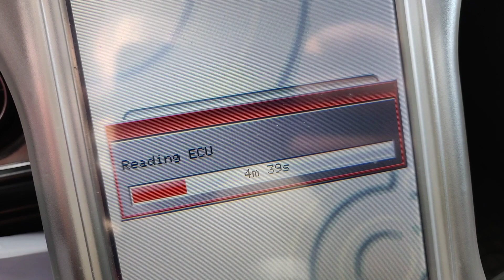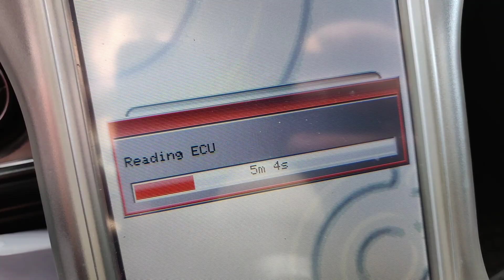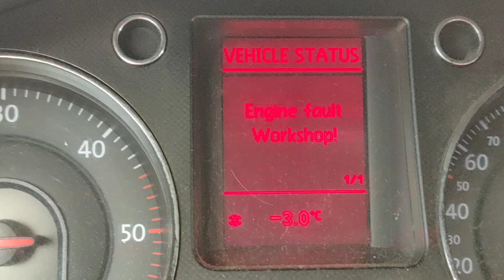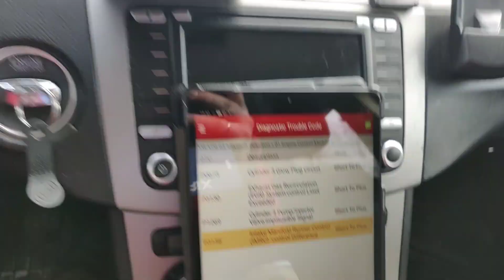✅ VW Passat Siemens Sistēmas Programmēšana Softa Sakārtošana